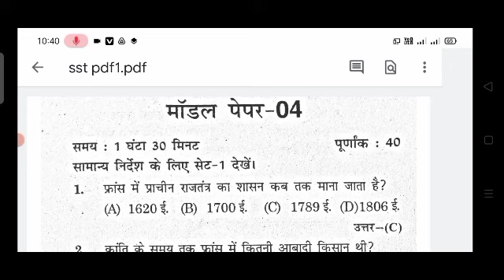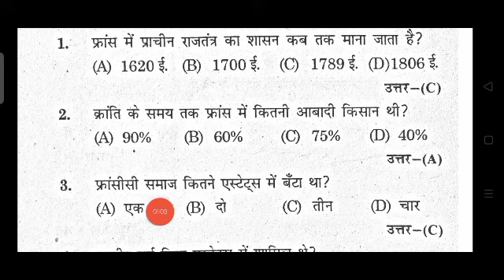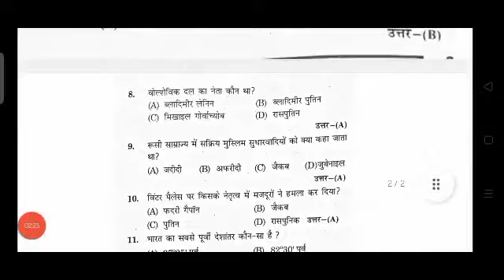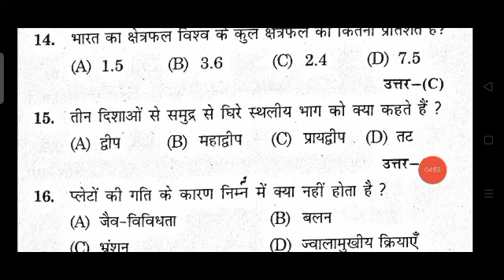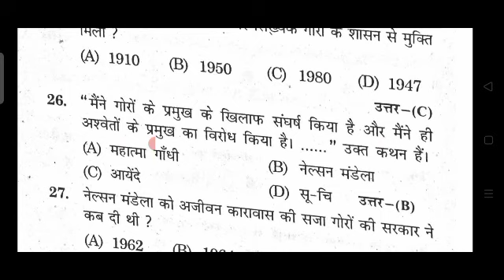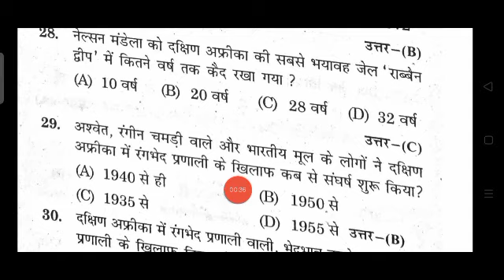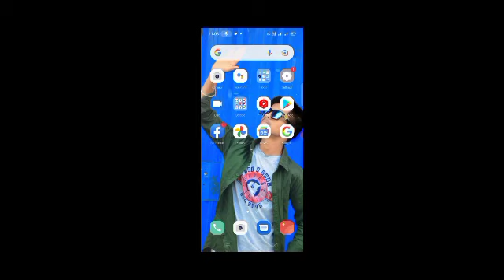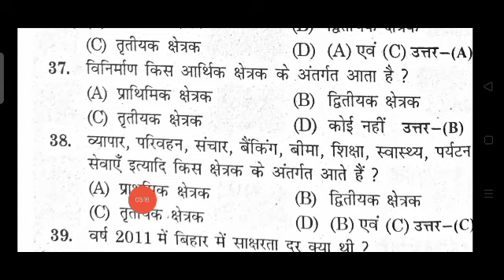Jac Board Class 9 Social Science Model Question Paper set 4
ok

phir milenge.

👍👍👍👍 Hello